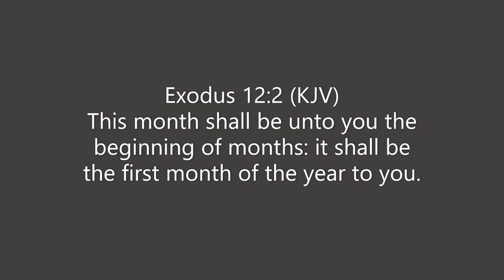Pea and Garlic Harvest, BUG SCARES, Minnow Fry & A Surprise New Addition!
Our school for the day was outside harvesting and terrorizing mom with bugs lol. That's the freedom of homeschool right? If you think you can't garden and not like bugs at the same time...you can.

As for Allie. This sweet kitten was not planned. I have started looking for a female cat, but still wasn't expecting this. She and her 5-week-old siblings were left at the door of a vet's office. When my sister found out she sent me a picture to see if I would be interested. She called up there to see if they had any left and what was required for the adoption. I was told they never got back with her, but the next day she appeared in my back yard with this kitten lol. It was a sweet surprise, and she is adjusting well. We all are.